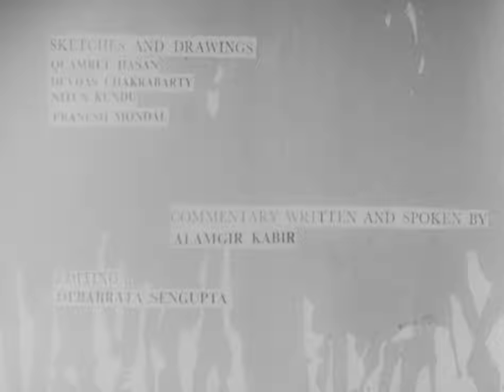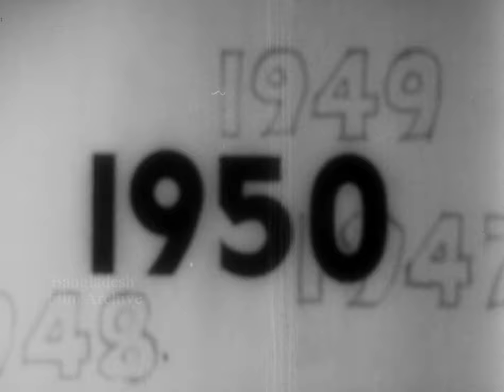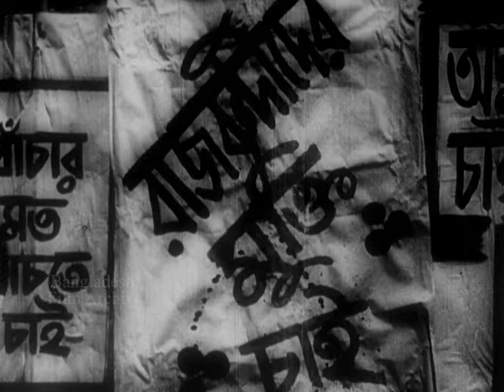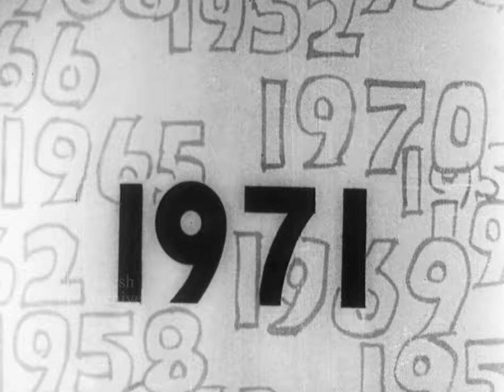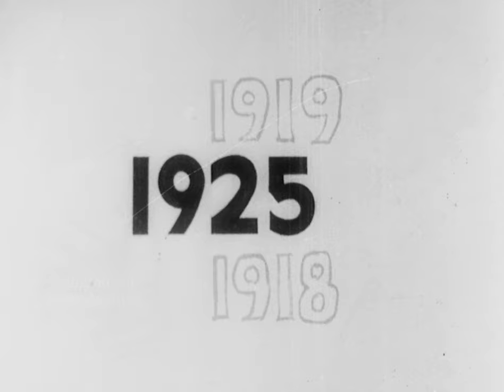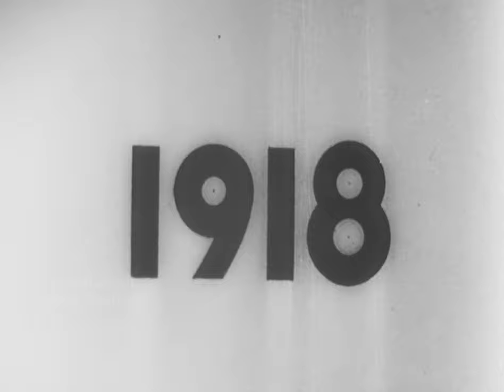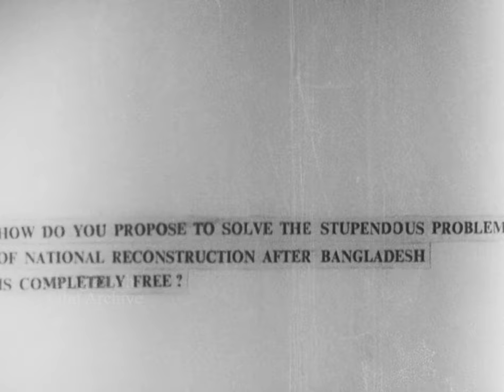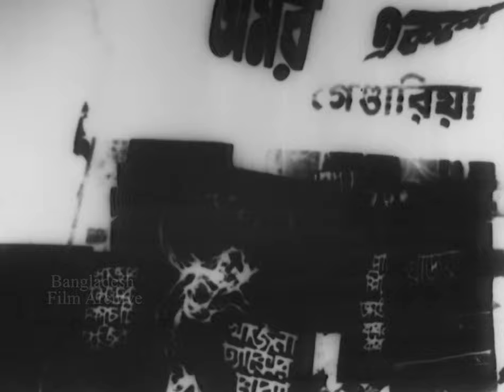A State is Born : Bangladesh Documentary